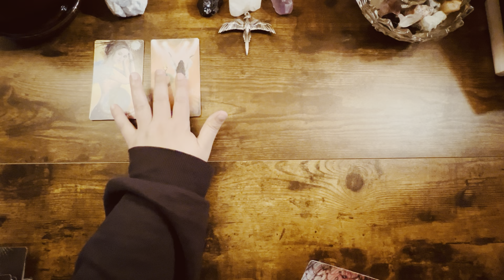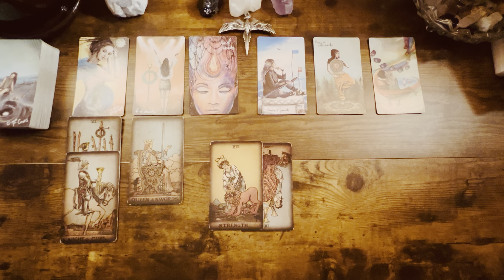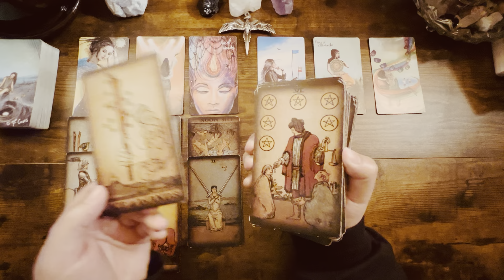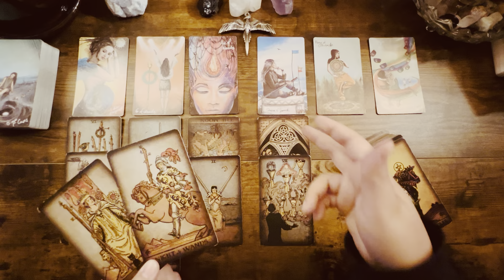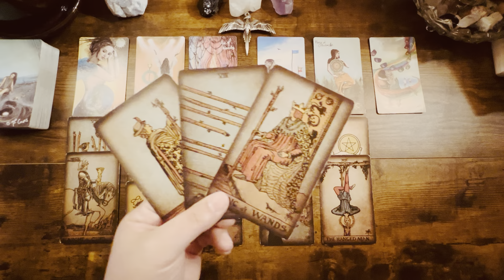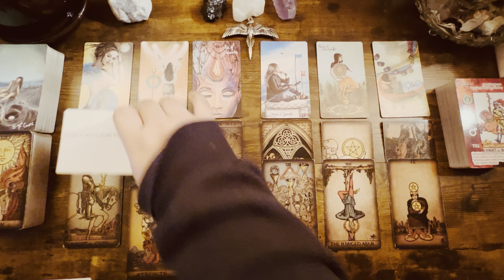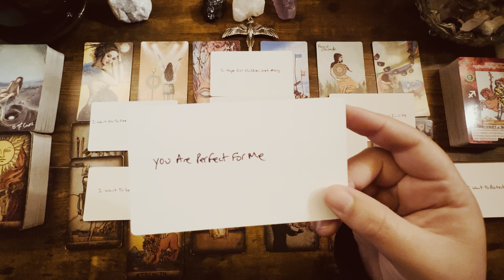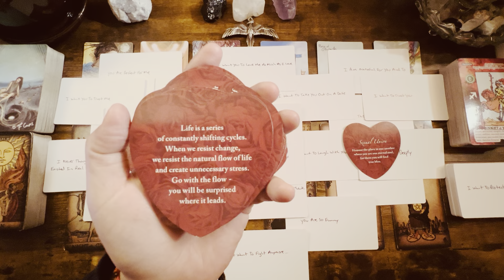Divine Feminine I Know Who I Want, I Want To Build With You…I Can’t Control This Hunger For You🥵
✨Psychic Intuitive Tarot Reader✨Twin Flame Journey Coach✨Spiritual Life Coach✨

🔞18+ Readings Are ONLY Intended For Adults Who Are 18 And Older *ONLY* Sexually explicit and descriptive content will be discussed in these types of videos 🔞